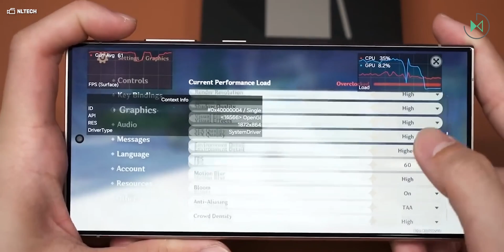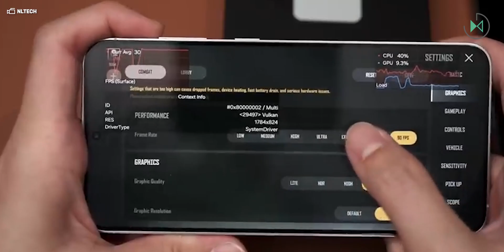Exynos 2400 BEATS Snapdragon 8 Gen 3 in some games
Exynos surprises by surpassing Snapdragon in certain games. 🎮